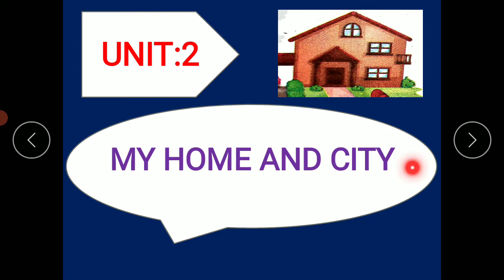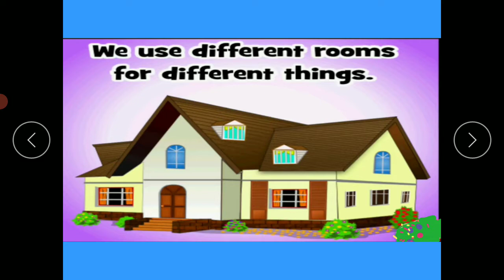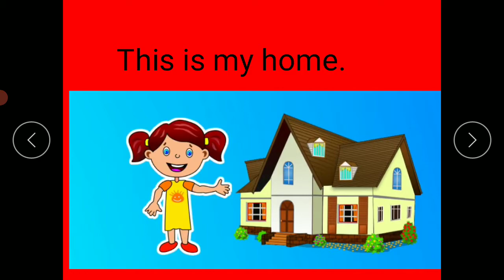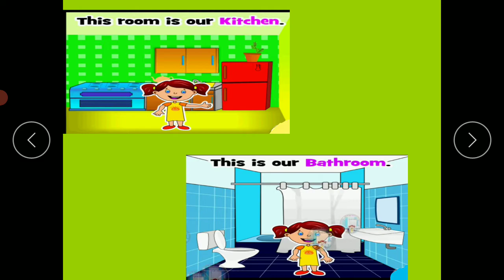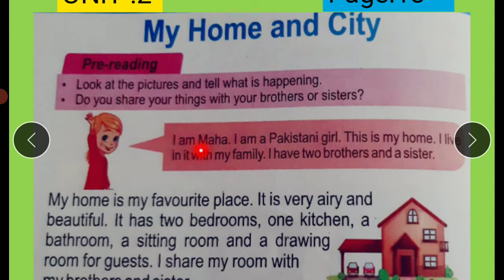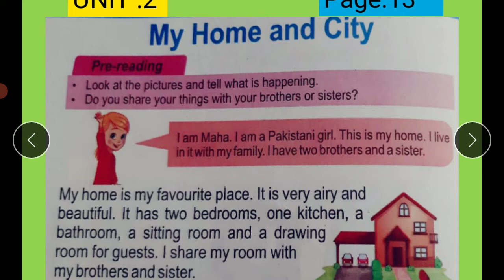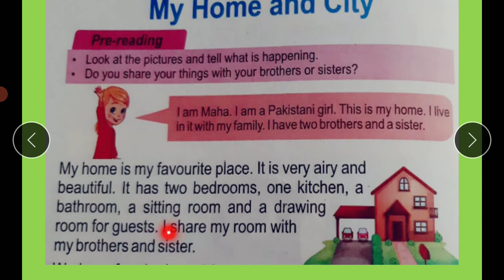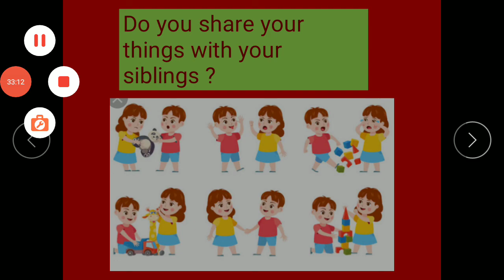English lecture 3 for Class II (31st May 2021)